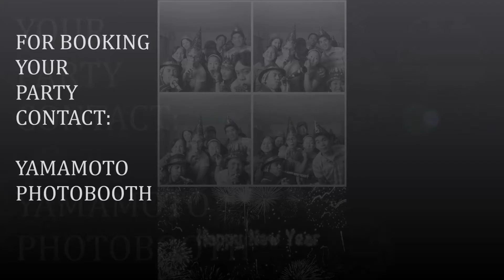ESTEVAN Photo booth Rental